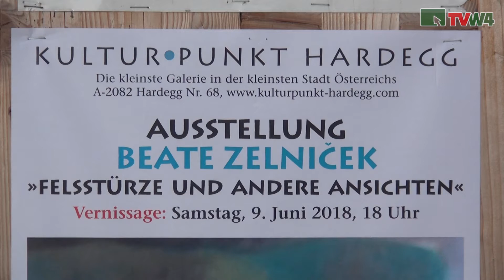Beate Zelnicek im KulturPunkt Hardegg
Vernissage zur Ausstellung "Felsstürze und andere Ansichten von Mag. Beate Zelnicek im KulturPunkt Hardegg.